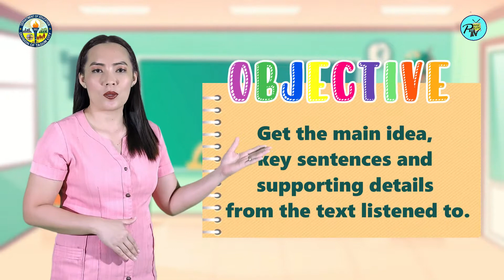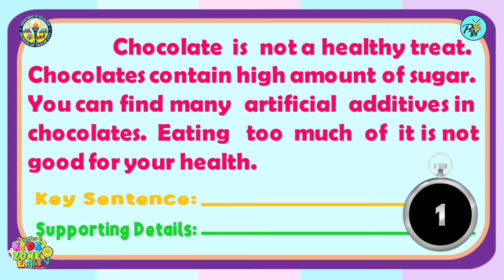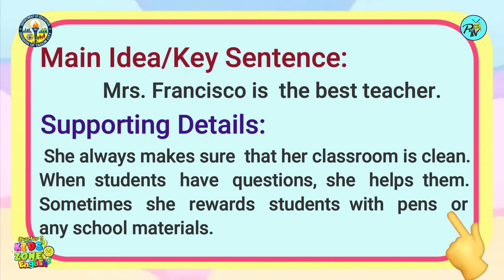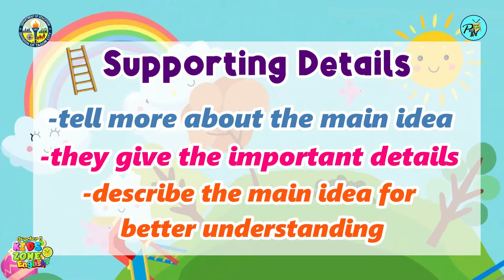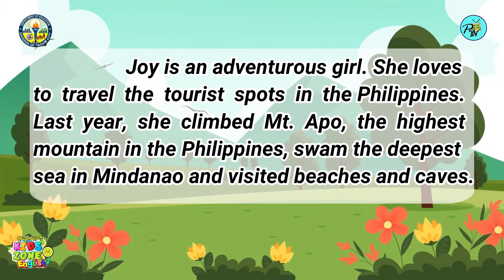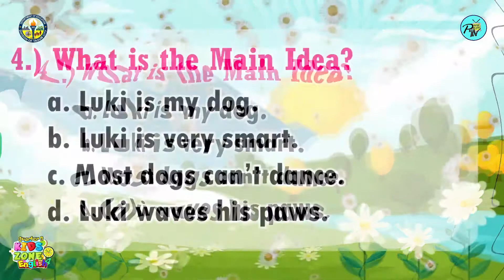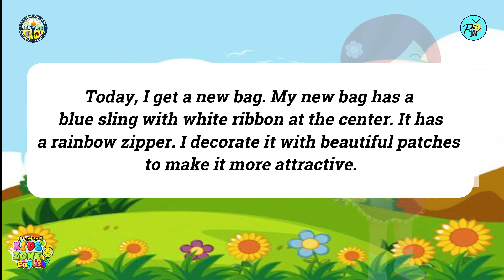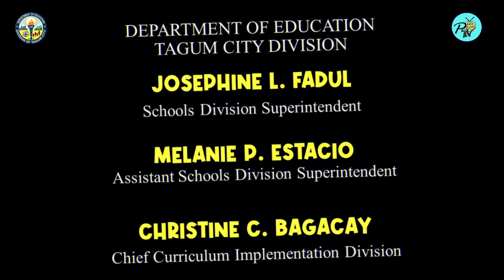ENGLISH GRADE 4 Q3 Week 4 Episode: Identifying the Main Idea, Key Sentence, and Supporting Details